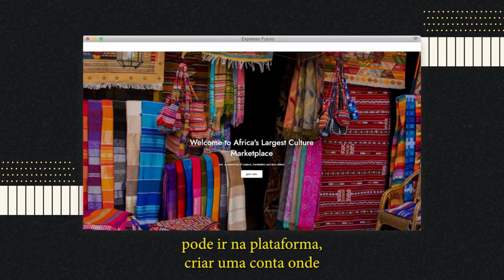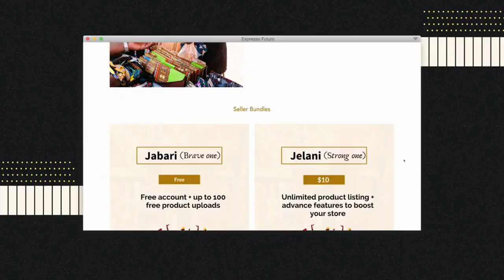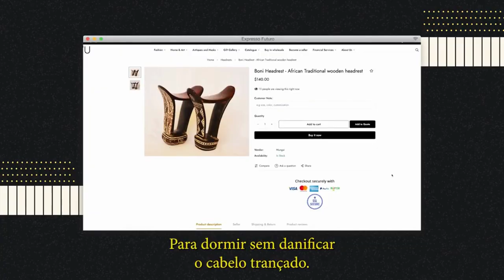Mawu Africa on Expresso Futuro with Ronaldo Lemos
Mawu Africa was featured on Brazil's Expresso Futuro by Canal Futura. Our co-founder spoke with host Ronaldo Lemos about the nature of the crafts industry in Africa and how Mawu is using technology to increase the opportunities of craftspeople on the continent.